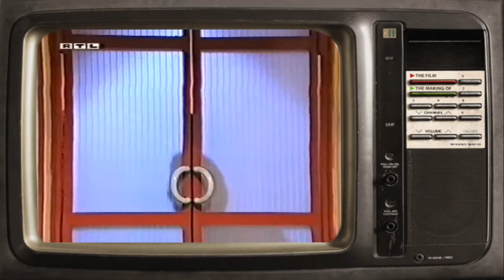Heinz Rühmann / Thomas Gottschalk / 12. Oktober 1993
Der letzte Auftritt von Heinz Rühmann bei Thomas

Seine Rolle in dem Film die von der Tankstelle bedeutete 1930 seinen Durchbruch als Filmschauspieler. Seither gehörte er zu den prominentesten und beliebtesten Schauspielern des deutschen Films und wurde einer der bestbezahlten Filmstars der NS-Zeit. Rühmann wurde vorwiegend als komödiantischer Durchschnittstyp eingesetzt wie in seiner bekanntesten Rolle als Hans Pfeiffer in der Komödie die Feuerzangenbowle. In der Nachkriegszeit konnte er als Charakterdarsteller an frühere Erfolge anknüpfen, so etwa im Hauptmann von Köpenick und in es geschah am hellichten Tag. Seinen letzten Filmauftritt hatte der Schauspieler 1993 in Wim Wenders’ In weiter Ferne, so nah!. 1995 wurde Heinz Rühmann posthum die Goldene Kamera als Größter deutscher Schauspieler des Jahrhunderts verliehen.